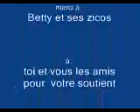Kame à pavilly